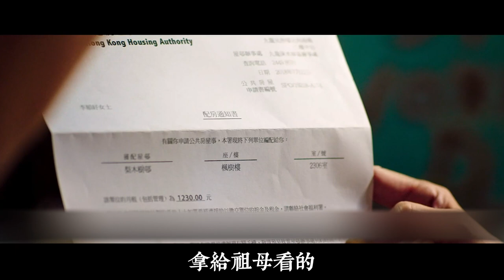甄子丹化身最強班主任，收拾頑劣學生，單挑整個黑幫！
陳俠，一位初出茅廬的教師，他的學生全是品學皆劣的邊緣青年，陳俠運用非常教學的手法，從家訪、投其所好、甚至修補各人的家庭關係，化解每位學生 的問題，最後把全班學生收服！ 一切向好之際，陳俠遇到黑道人物鷹哥，為了學生，陳俠跟鷹哥展開一場守護學生前途的終極大戰！